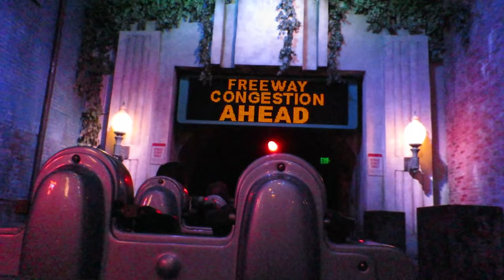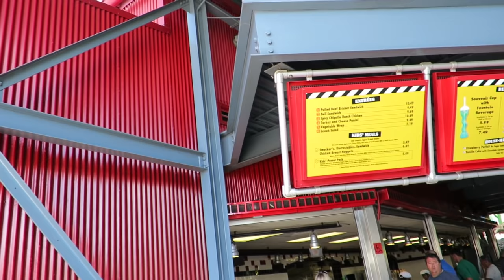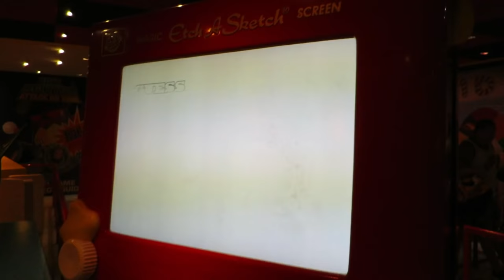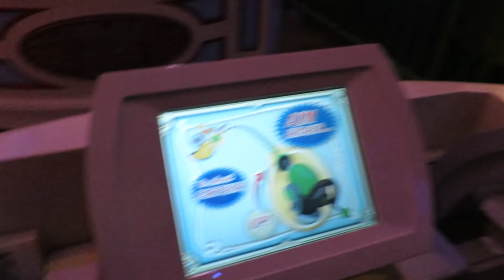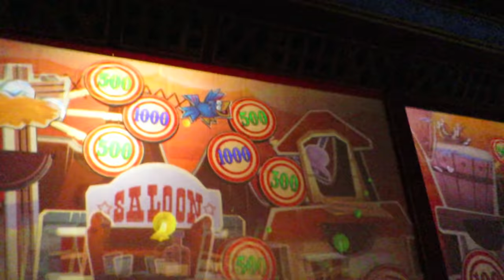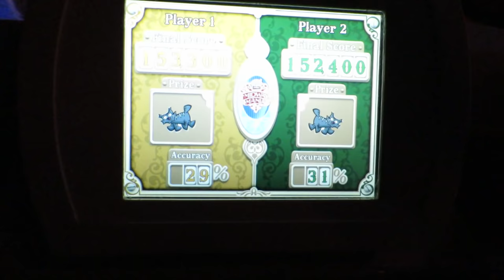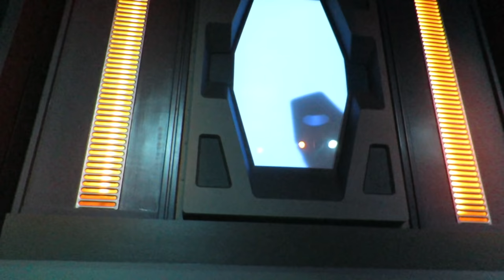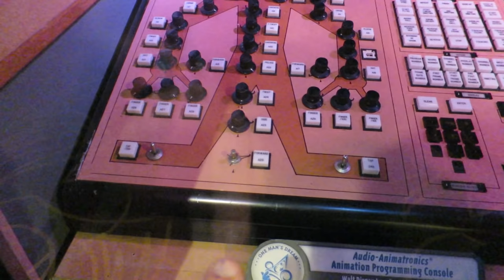Walt Disney World & Orlando Vacation 2015 | Meet our newest member of KrispySmore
Arlo joins us on our adventures!

For great prices on theme park tickets check out Attraction Tickets Direct

In todays video we head in Disney's Hollywood studios and spend a full day checking out all the rides.

While heading over to The Hollywood tower hotel we see the amazing character performers as they talk to the police man.

We try and guess which way the lift will go up or down??? we would recommend this as a little bit of fun while your on the ride.

Afterwards we walk over to Toy Story Mania and walk into the backlot area and have some food where we try a pumpkin cupcake which is amazing and as always american knows how to celebrate the fall properly!

Then we go and meet Santa goofy located where the entrance to the Backlot tour use to be and goofy being goofy chases after a squirrel, we get a photo with Santa goofy then head over to Toy Story Mania and see what scores we can get.

We go on Star tours and also check out Walt Disney's "One Man's Dream" where we see how Walt Disney got to become so important to the world. We see all his amazing achievements he was able to do and how Disneyland parks came to life.

Then afterwards we go to The voyager of the Little Mermaid and watched the live performance which was awesome and we pick up our newest member to our group... thats right Arlo from the good dinosaur joins us on our adventures and next week we get up to so much fun.

Thanks for watch our vacation videos!